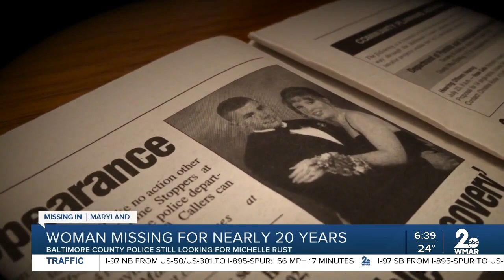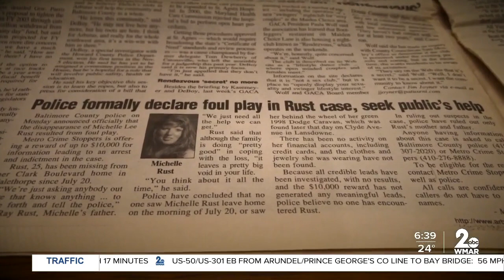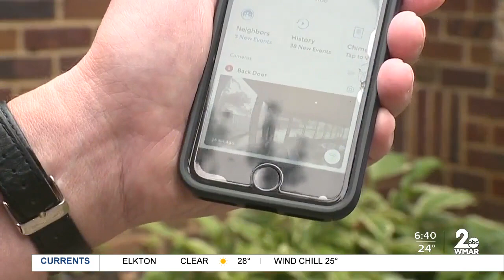Nearly 20 years since missing woman never returned home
Michelle Rust was last seen on July 20, 2022.